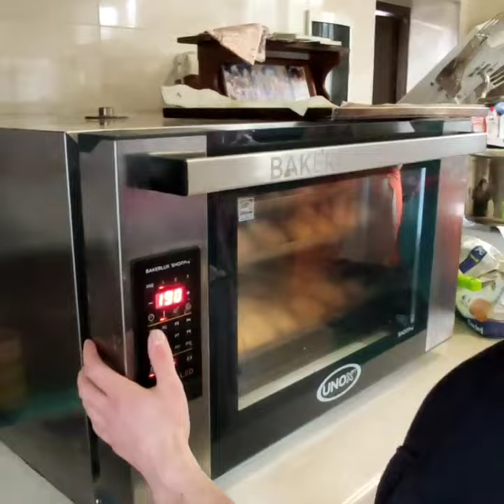Як готується прасад || Львівській храм ISKCON